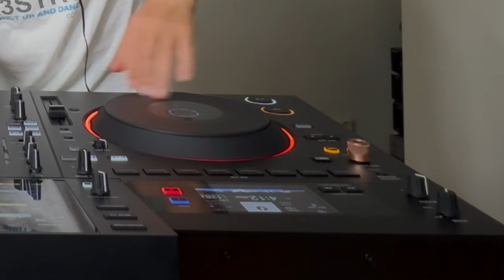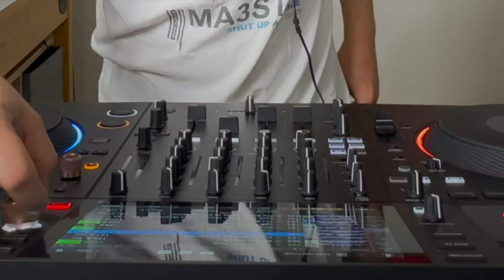Pierre J In The Mix - Mixed Mondays 2023.5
A live-mixed 1 hour set with Pierre J.
Playing all kind of music in many different genres.
A lot of remixes and versions of old classics in the mix, but also some new bits to enjoy.

SL2-DJ's Take Control (Shadow Child Remix)

David Morales Pres The Face-Needin' U (Riva Starr Remix)
Nibc-Love Lesson (Tuff City Kids Remix)
Raito-Rave Mech
Machines Don't Care-Afro Jacker
Château Flight-Discobole (Pépé Bradock's 75cl Beats)
CZR-Bamboleo

Michel Cleis-La Mezcla (Dub)

Mr G-Toi Toi
Jacques Lu Cont-In The Night

Les Rythmes Digitales-Jaques Your Body
Alexi Delano-Slam That Bass Baby!
Mr Magic-Potential 1980 (Instrumental)
Trans Volta-Disco Computer

Ramses Ballet-Ramses Theme
DJ Gregory-Solaris (Main)
The Clash-Rock The Casbah (Conan Liquid Quarter Inch Re-edit)
LB-Superbad (Soul Substitute)
Spacer-The Beamer
Sky Box-The Break (Pierre J's Cut Up Remix)
The Future Sound Of London-Hardhead (Frothin' At The Mouth Mix)
The Traffic-Super Freak
St Germain-Dub Experience
Gyllene Tider-Flickorna På TV2 (Clones Dub)

Inner Circle-Bad Boys (Shock Out Dub)